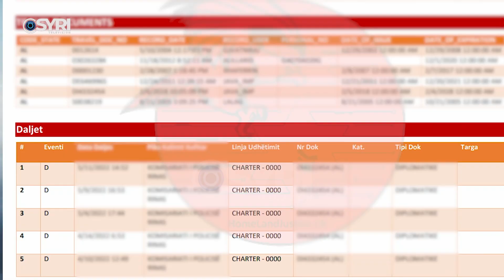Komisioni Hetimor për fluturimet e Ramës, Boçi: Do depozitojmë kërkesën në Kuvend